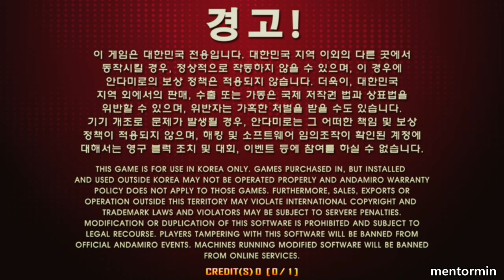1950 S16 (UCS by IMBA)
Congrats again to all the WPF winners! WPF 2016 in Bali will go down as one of the best PIU festivals ever held. And I greatly appreciate your love and support for mentormin shown during WPF 2016. I will try my best to make this game the world's finest and this channel YouTube's finest. Thank you.

Patch / Update 1.19

1. New Songs

1) Song : Smile Diary
        Artist : you
        BPM : 175
        Default step chart : S04, S07, S11, ●S16, D08, ●D17
        Unlock step chart : ●S??, ●D??

2) Song : Campanella
        Artist : Cashew
        BPM : 140
        Default step chart : S06, S09, ●S16, D10, ●D16

3) Song : Feel My Happiness
        Artist : 3r2
        BPM : 175
        Default step chart : S03, S10, ●S17, D06, ●D18

2. New step charts

1) Song : Ignition starts
        Artist : banya
        BPM : 146.05
        Step chart : ●S18, ●D17

2) Song : Final Audition 3
        Artist : banya
        BPM : 130.5
        Step chart : ●S17

3) Song : Beat # No.4
        Artist : HEaDTriP
        BPM : 121

4) Song : Procedimientos Para Llegar A Un Comun Acuerdo
        Artist : PXNDX
        BPM : 160
        Step chart : ●S18, ●D19

5) Song : Dream To Nightmare
        Artist : Nightmare
        BPM : 178
        Step chart : ●S22

6) Song : Yog-Sothoth
        Artist : Nato
        BPM : 200

7) Song : Super Fantasy
        Artist : SHK
        BPM : 145

8) Song : Dolly KiSS
        Artist : SID-SOUND
        BPM : 149
        Step chart : ●S17

9) Song : [REMIX] Vacuum Cleaner
        Artist : Doin
        BPM : 222.22

10) Song : [FULL SONG] Canon D FULL Song MIX
        Artist : banya
        BPM : 160

11) Song : 1950
        Artist : SLAM
        BPM : 200
        Step chart : ●S16 (UCS by IMBA), ●S17 (UCS by DAEGUOSU), ●D21 (UCS by ZELLLOOO)

12) Song : Hestia
        Artist : Gentle Stick
        BPM : 150
        Step chart : ●S17 (UCS by MikeFS), ●D18 (UCS by AlexRose)

13) Song : Chinese Restaurant
        Artist : Memme
        BPM : 175
        Step chart : ●D17 (UCS by AlexRose)

3. New unlock step charts
1) Song : [REMIX] Paradoxx
        Artist : SLAM & NATO
        BPM : 220

4. Quest zone
Quest “Chapter19” is updated.
1) Song : Butterfly
        Step chart : S13, S16, D17, D18
2) Song : Crashday
        Step chart : S06, S11, S17, S19
3) Song : U Got Me Rocking
        Step chart : S17, S18, D17, D20
4) Song : Csikos Post
        Step chart : S07, S10, S13, S21
5) Song : Pump me Amadeus
        Step chart : D10, S18, D19, D24

5. Unlocked Step Charts
1) Song : Force of Ra
        Step chart : S19  - released!
2) Song : Moment Day
        Step chart : S18, D19  - released!

6. Changing function
- It is changed that you cannot play the step if you didn't unlock it from Event mode.
(Mentormin's translation: Now you cannot play locked charts on Event Mode.)
- RANDOM FOR WPF 2016 channel is deleted.

And we sincerely congratulate to the winners at the WPF 2016 once again.